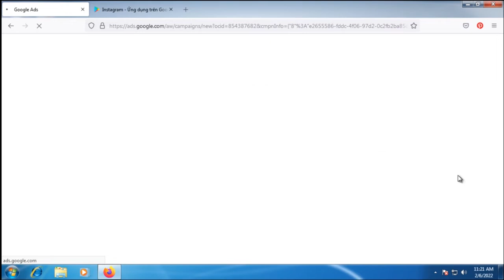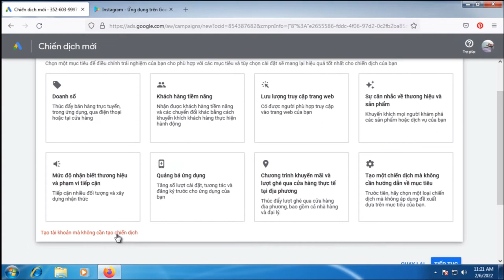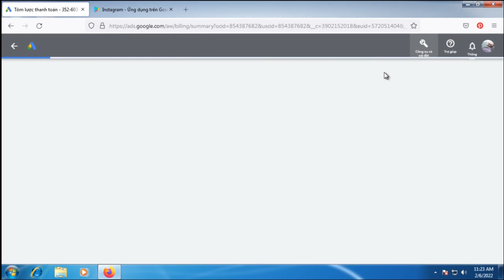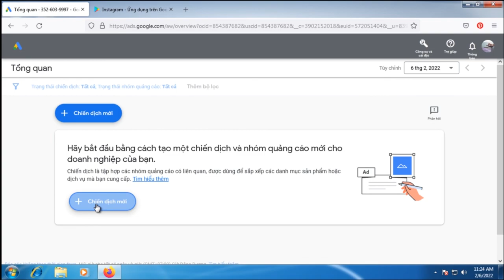Bí quyết tạo tài khoản Google Ads mới nhất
Hướng dẫn tạo tài khoản Google Ads dễ dàng và tham gia khoá học reskin app của Quốc Anh
► KHOÁ COACHING 1 KÈM 1 RESKIN APP